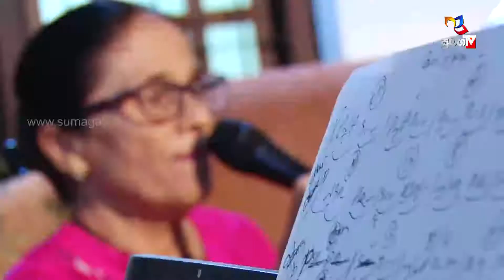LANDA DIGE | NANDA PATHIRANA | SUMAGA TV | ART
ART නැත්නම් කලාව
Sumaga Tv ඔස්සේ සෑම බදාදාවකම උදෑසන 10.00 ට
sumaga Tv | Peo tv නාලිකා අංක 129